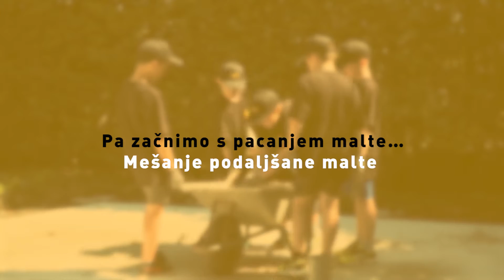Otročje lahko: gradnja vrtne lope z Ytong zidaki - otroci gradijo lopo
Aleksej Benjamin, Enej, Gašper, Januš, Max in Patrik so med poletnimi počitniciami en dan namenili spoznavanju z gradnjo. S pomočjo inštruktorja gradnje za Ytong, mojstra Silva, so zastavili vrtno lopo na parceli Maxovih staršev. Pri gradnji so se kljub vročini zabavali in marsikaj naučili. Če zmorejo  10 letniki, zmorete tudi VI!